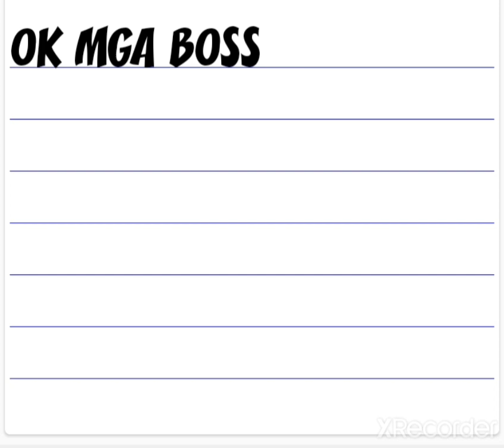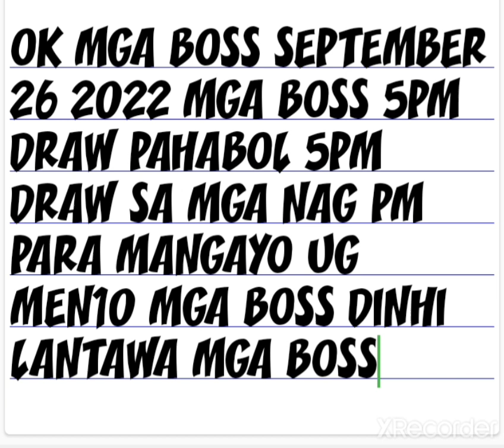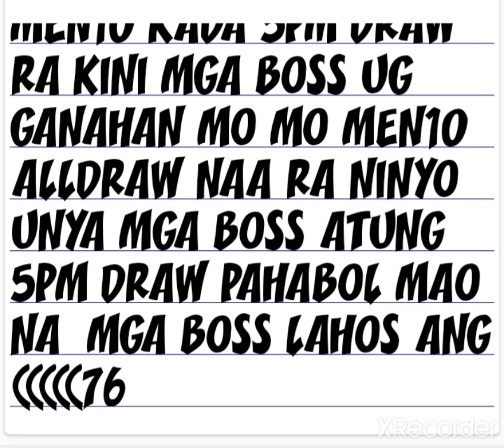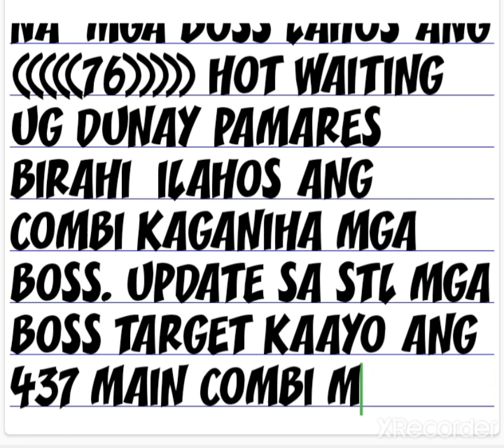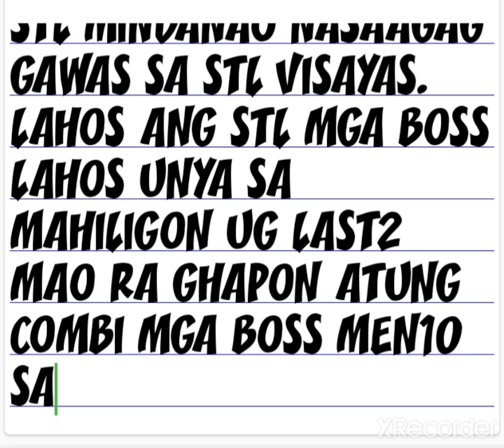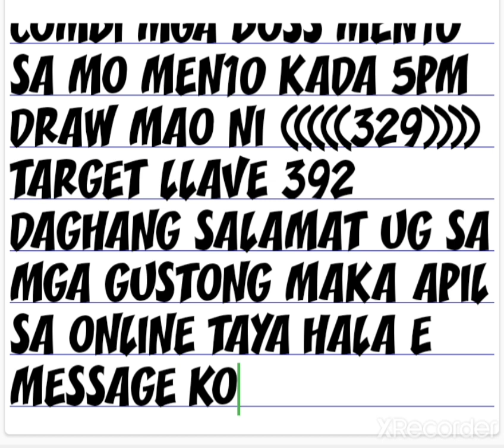SWERTRES LOTTO 5PM DRAW PAHABOL SEPTEMBER 26 2022